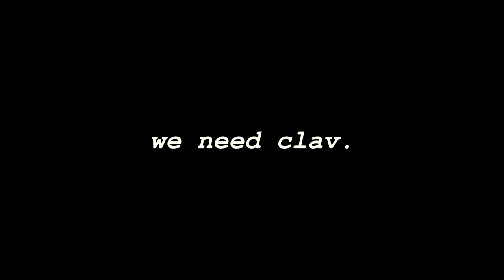REDBONE - CHILDISH GAMBINO | Beat Remake in 10 MINUTES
yes. This is a Childish Gambino Beat remake with some plugins I have.
It's been such a boring week staying inside, I finally tried this youtube thing. It was hella fun making it tho, hopefully you guys like
LEAVE LIKE NOW!
NONE OF THE MUSIC I REMADE WAS ORIGINALLY MADE BY ME.
Awaken My Love